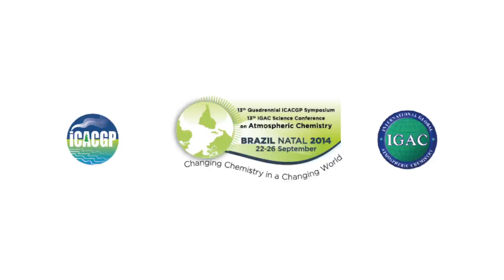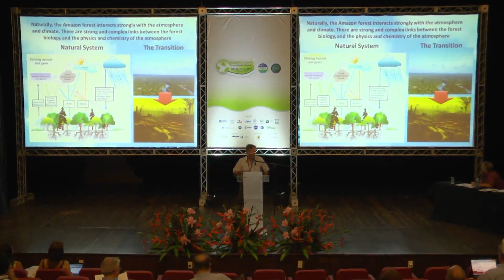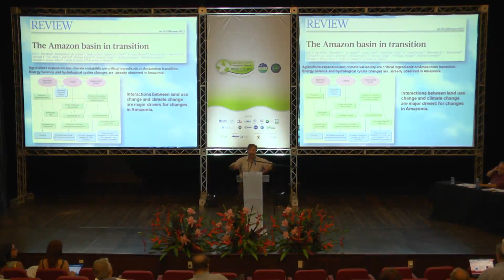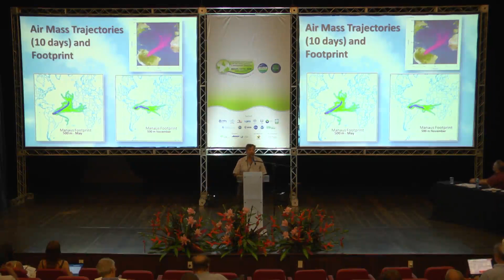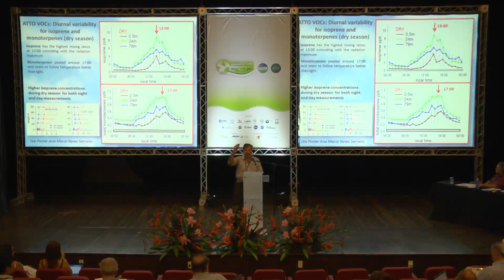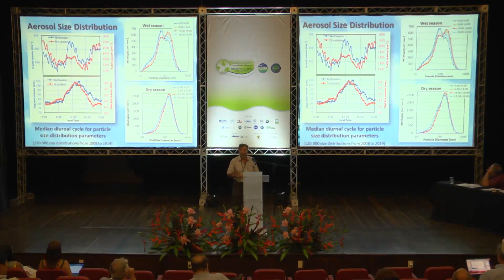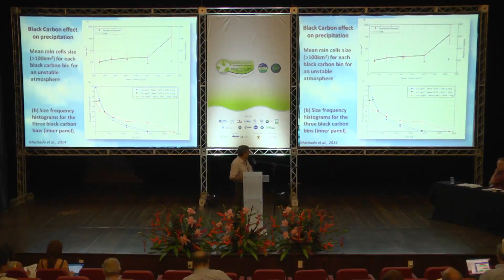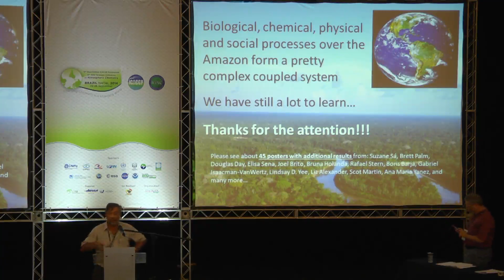September 22 - Keynote: Paulo Artaxo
The close links between the biological functioning of amazonia and atmospheric chemistry - IGAC&iCACGP 2014, Brazil, Natal